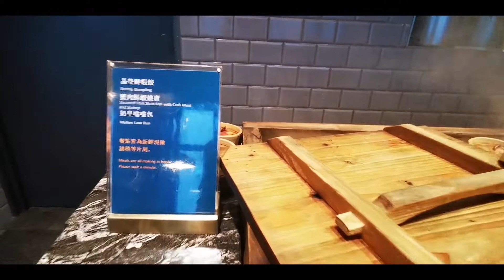台北最高！饗饗 吃到飽生猛烤海鮮、手掌大焗烤生蠔、日式烤物炙燒鴨壽司-海霸威食遊影記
台北最高吃到飽餐廳 饗饗 自助餐廳